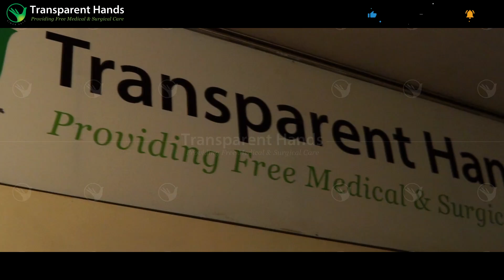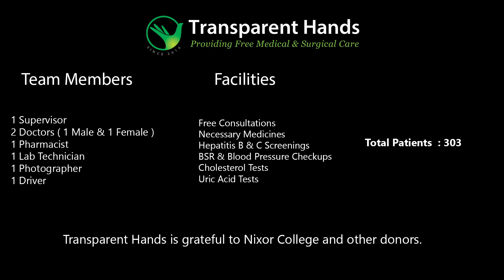Needy Patients in Karachi Received Free Healthcare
Transparent Hands, with the collaboration of Nixor College, recently organized a free medical camp and preventive healthcare session to provide quality healthcare to impoverished patients. The free medical camp was held on 9th November 2024 at The East Educator School, Old Muzaffarabad Colony, Landhi, Karachi.
A total of 303 deserving patients received free consultations from our expert doctors. Medicines, general check-ups, blood pressure check-ups, diabetes tests, uric acid tests, hepatitis B & C screenings, and cholesterol tests were provided free of charge. Here is a summary of different diagnostic tests provided at the free medical camp in Karachi.

Diagnostic test    Number of Tests
HBV screening     04
HCV screening     04
Uric acid test        03
BSR                        27
TOTAL                   38

Our expert doctors held a preventive healthcare session for the attendees at the free medical camp in Karachi. The session focused on personal hygiene. The doctors discussed how the lack of personal hygiene can cause various health problems and the ways to improve personal hygiene.

At the free medical camp in Karachi, most of the patients who received consultations were suffering from skin allergies, fever, diabetes, body pains, hypertension, gastric problems, cough, flu, and weakness. Moreover, free medicines were given to a large number of deserving patients.
Impact
The free medical camp made a difference in the lives of 303 needy patients and their families.  By offering free consultations, lab tests, medicines, and treatments, we improved the health and well-being of needy individuals. Numerous patients in Karachi were unable to access timely interventions due to the lack of affordable medical care.  This camp helped people in the timely diagnosis of their illnesses and provided relevant medicines and treatments to tackle these issues.
A preventive healthcare session educated the residents on ways to improve personal hygiene. By learning preventive measures, individuals were empowered to take proactive measures to improve their quality of life.
This camp positively impacted the lives of needy individuals just because of your support. We extend our deepest gratitude to you for helping us change lives in Karachi.

Medical Camp Team
The medical camp team consisted of seven members, including 1 supervisor, 2 doctors (1 male and 1 female), 1 lab technician, 1 pharmacist, 1 photographer, and 1 driver.